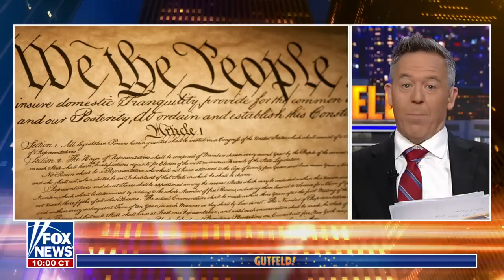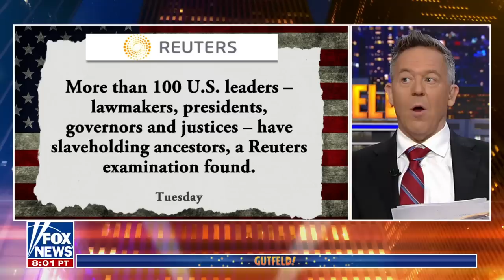Gutfeld: Looks like this backfired on the media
'Gutfeld!' panelists discuss reports that former President Donald Trump is the only living president who is not a descendant of slaveowners.